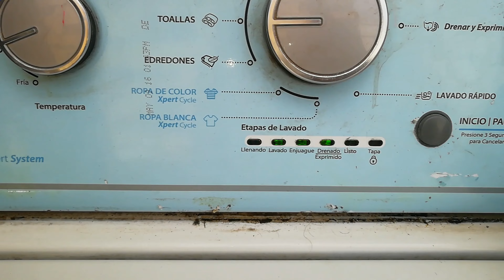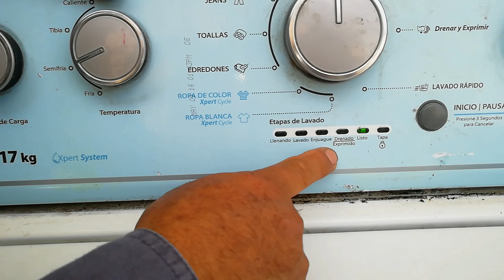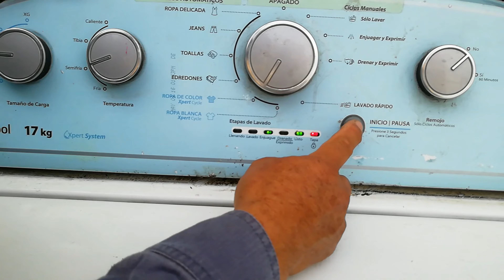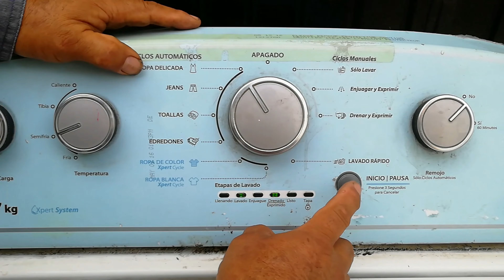COMO ENTRAR AL MODO DIAGNÓSTICO EN UNA LAVADORA WIRLPOOL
Diagnóstica todos los componentes de una lavadora wirlpool 1 a 1 desde su tarjeta digital